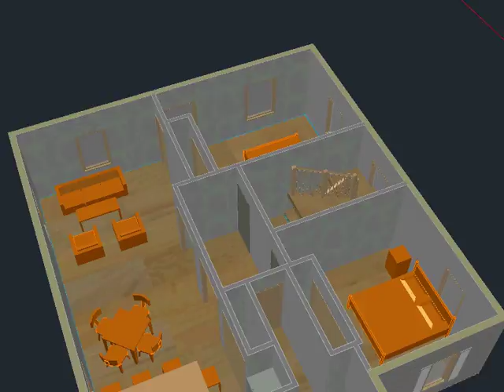Option B 2nd Floor